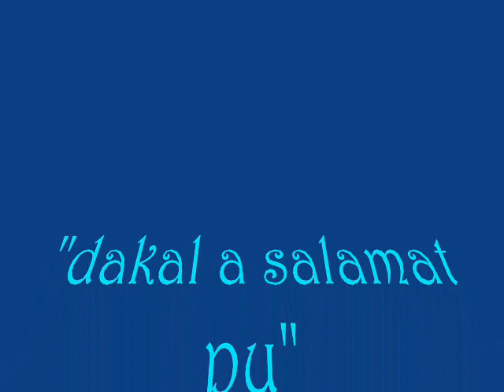ToY BeaTz - higher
simula nung bubwit pa pangarap ng magrap, street rat
ngayon itutuloy kahit gano kahirap
magisang itinutulak ang movement
underground pasimple indipendent

kahit home alone madaming patibong
sa floor hangang bobong
di maiisahan macaulay culkin
i ball mabilisan allen iverson

gotta get that cheese bago amagin yan
imbak ng  munchies ng di magutuman
rap music takes me higher
parang si maria with a little bitah fire

burn in up para kanilang malanghap
love and peace man ilaganap
yan ang mensahe ng aking rap
purong totoo walang panggap

2nd verse

kung step by step ang rap akoy aakyat
di beef ang magiging dahilan ng pagsikat
tang ina komontra sabog
dahil papasahan kita ng pampangas best chibog

sige magpakabusog kalang habang
akoy dahan dahang humahakbang
baon ay tapang katumbas ng tatlong gang
rap ang armas kung may blkd mang hahadlang

makatang nilalang ganja ala rasta
malakihang paglipad pilipinong agila
pesos ang pera haters ay dedma
homies ay pare hindi nigga

a aint playin even pangalan koy toy
kahit mukang egoy di ako amboy
hoy ito'y purong dugong  pinoy
ako'y cabalen, nung saba ya soy

3rd

galing sa probinsya isasabak sa siyudad
ang aking abilidad aminin mong may kalidad
di man pu-pwede sa murang edad
di huwad ang katotohanan ito ay hubad

oo mabagal old school ang flow ko
pero klasico parang fernando poe
panday ang humulma ng aking dila
kaya malalim bumaon ang talim ng tugma

akoy naliligalig sa masigasig na palakpakan
parang malamig na tubig sa uhaw kong lalamunan
papabaonan ko kayo ng malalaman na tula
mejo soft drink pero di lang puro bula

dry na dry ang laway abot langit ang ngiti
imbes makipagaway bat di nalang sa bahay ay umuwe
inhale rap exale hanggang huling hininga
i-roll ganja paper ligher fly higher